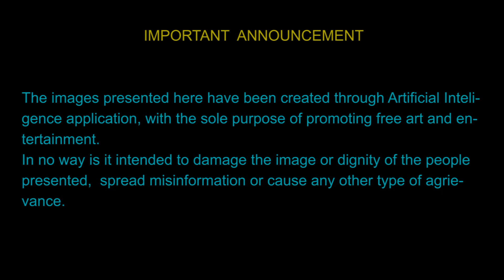Artificial Intelligence pics of celebrities characterized as Medusa 04